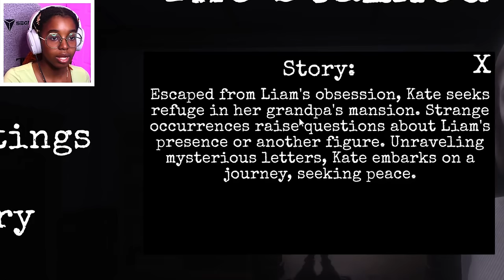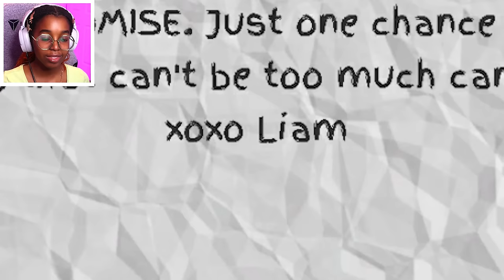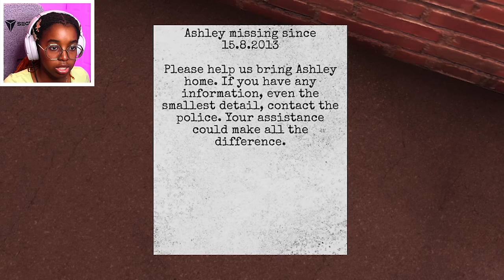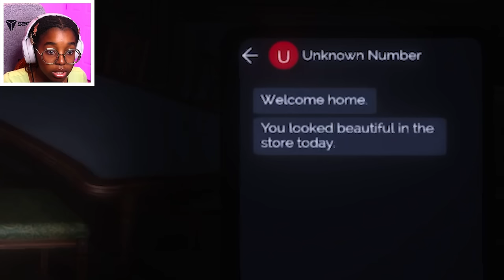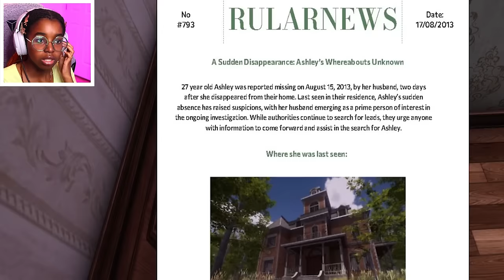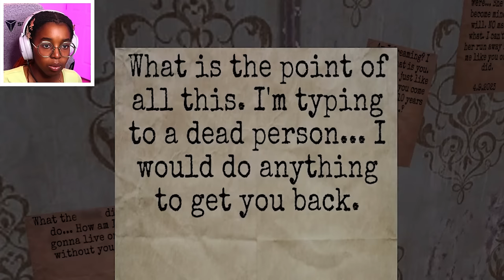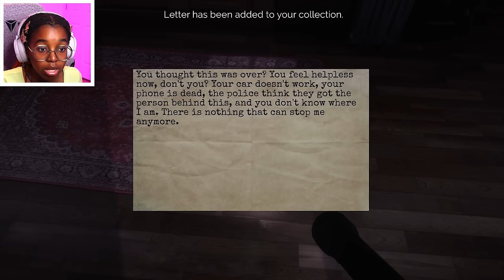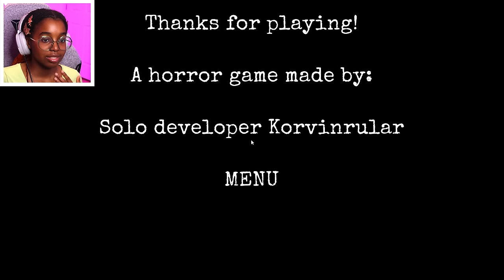This stalker is OBSESSED…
the stalked is a game about a girl named kate who is stalked by her ex... can she escape?